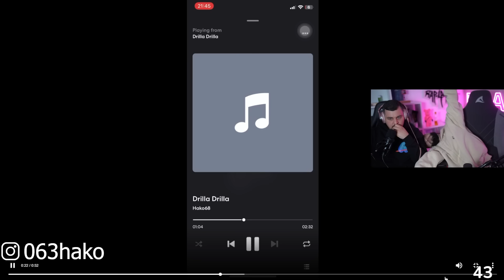RAP LA RUE BEWERBUNGEN 😮🔥MIT JURI